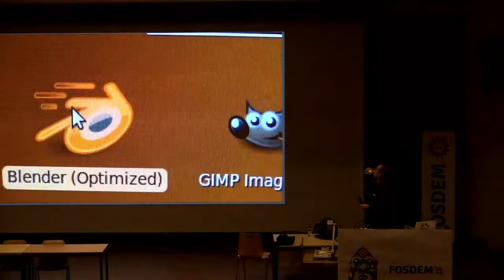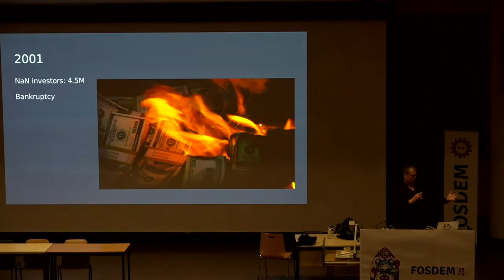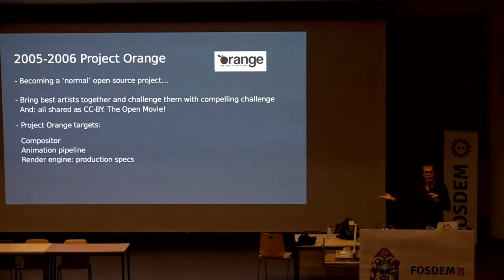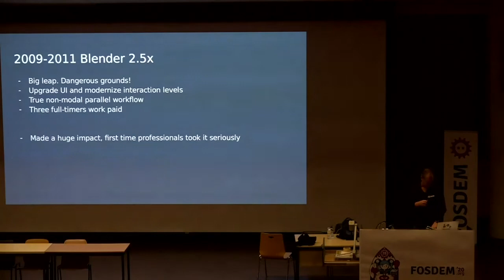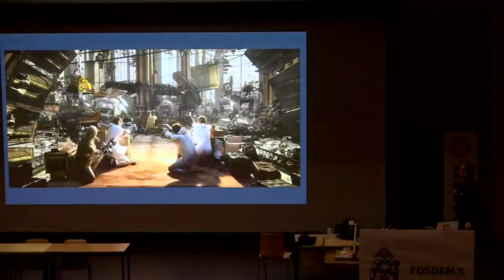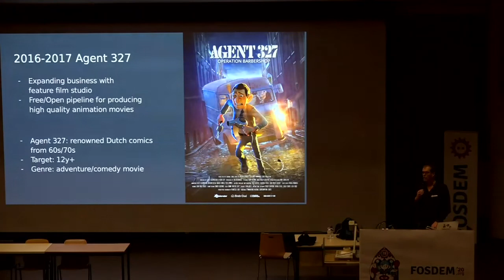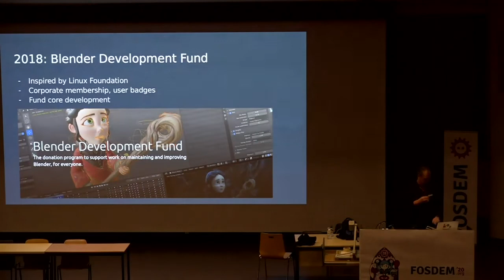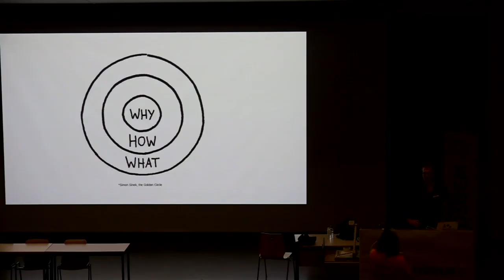Blender, Coming of Age 18 years of Blender open source projects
by Ton Roosendaal

The presentation is going to be audiovisual and entertaining; based on a number of short videos I want to tell the story of Blender. Starting in late 90s, how Blender became open source, going over the big milestones for Blender, end ending with the fast growth of our project and the interest of the film and game industry. Blender now is a more mature project now, which involves a different dynamics than it used to be. How are we going to tackle the challenges of the industry, while not losing the community that brought us this far?

Room: Janson
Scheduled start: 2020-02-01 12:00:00